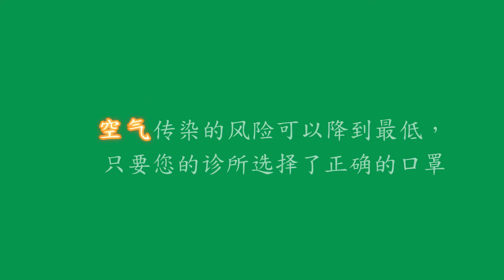Pasture 60S Surgical Mask Chinese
FDA-cleared Pasture 60S Surgical Mask - First-in-the-world mask dental mask developed by Pasture - Specially designed for Dental Practitioners.